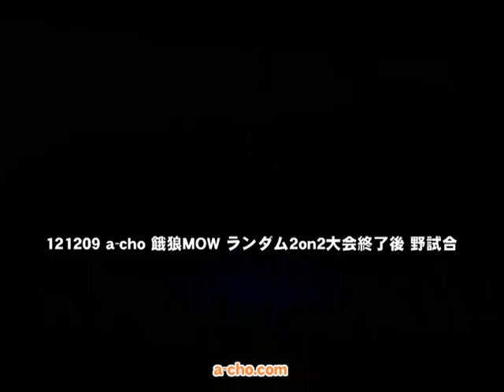121209 a-cho 餓狼MOW ランダム2on2大会終了後 野試合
2012年12月9日にa-choで開催した、餓狼MOW ランダム2on2大会終了後の野試合を収録。